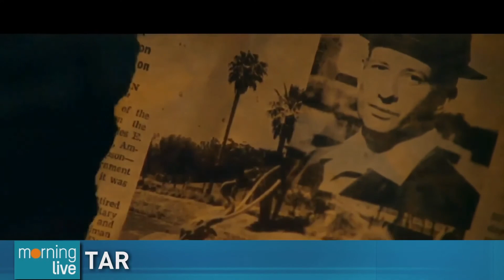'Tar'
In the murky depths of Los Angeles' world-famous La Brea Tar Pits there lies an ancient secret - a creature that, awakened by underground construction, turns five co-workers' last night together into a desperate fight for survival.

'Tar' stars Timothy Bottoms and Canadian Oscar nominee Graham Greene and is directed by Aaron Wolf who joined us via Skype from California.